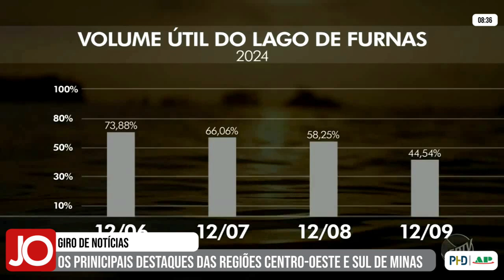GIRO DE NOTÍCIAS 18/09/2024 - OS PRINCIPAIS DESTAQUES DAS REGIÕES CENTRO-OESTE E SUL DE MINAS GERAIS